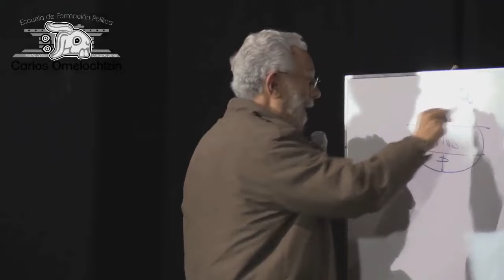Dr. Enrique Dussel Multiforo Tlalpan Viernes 18 de Noviembre 17:00HRS. ENTRADA LIBRE